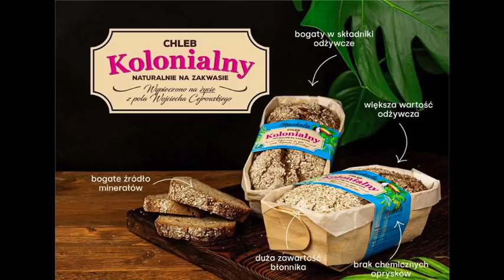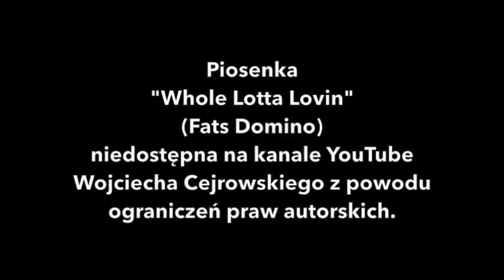SDZ47/4 Cejrowski o kaszanie wyborczej i "brutalnej" kampanii 2020/2/24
Studio Dziki Zachód, odcinek z 2020/2/24 część 4 z 4.

StudioDzikiZachód w poniedziałki w Radiu WNET - Warszawa 87,8 FM, Kraków 95,2 FM - a później na kanale YouTube Wojciecha Cejrowski-ego.

z kodem YOUTUBE 10 PLN taniej